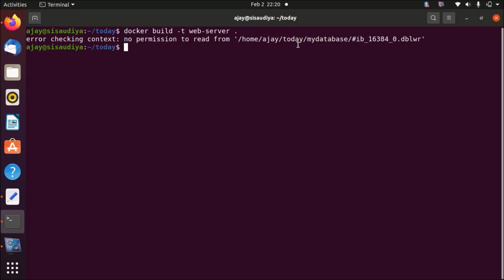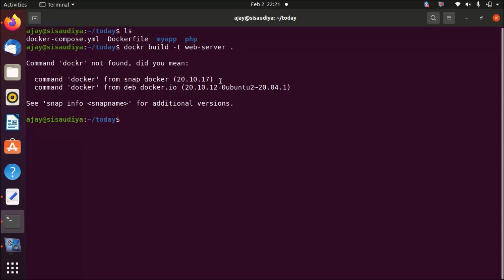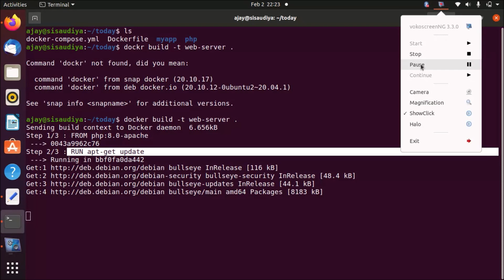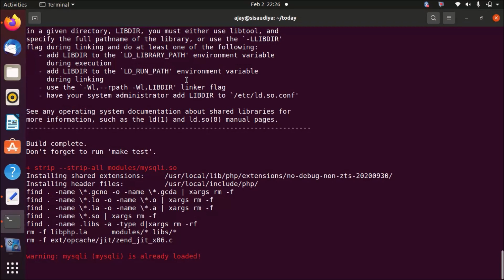DevOps Docker on Linux PHP MySql Extension In Container Part-17 | Edit Dockerfile with suitable cmds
How to get php mysql extension in docker container?
How to edit Dockerfile with base image & new commands?